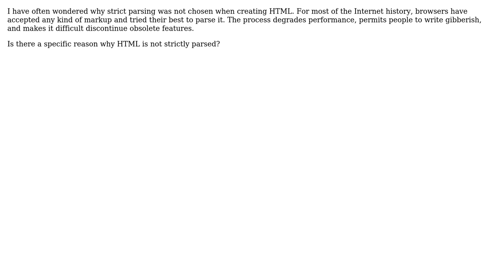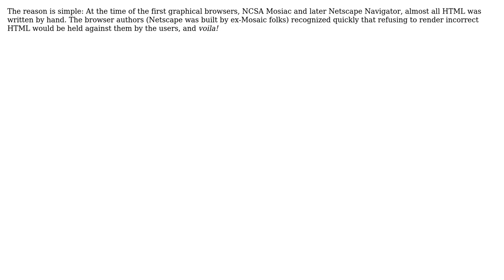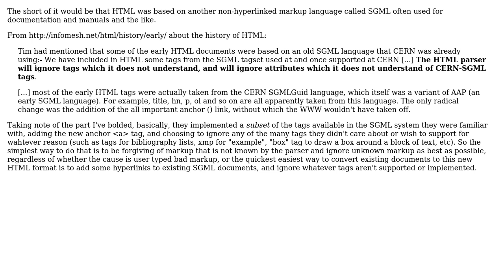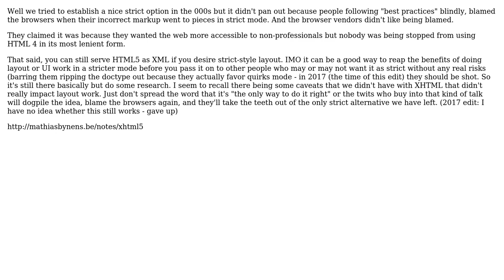Software Engineering: Why was strict parsing not chosen for HTML? (6 Solutions!!)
Software Engineering: Why was strict parsing not chosen for HTML?

With thanks & praise to God, and with thanks to the many people who have made this project possible! | Content (except music & images) licensed under CC BY-SA | Music | Images & others | With thanks to user tdammers user Shubham user Ross Patterson user ratchet freak user Jukka K. Korpela user Jessica Brown user Erik Reppen and the Stack Exchange Network Trademarks are property of their respective owners. You are responsible for your own actions.